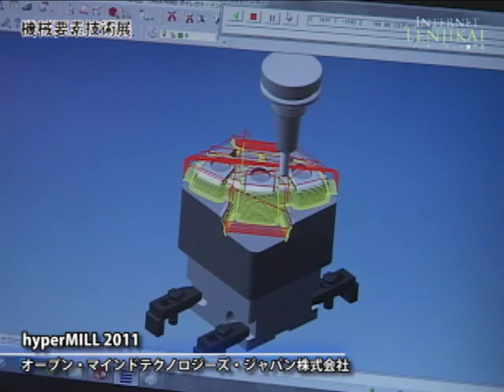[M-Tech] hyperMILL 2011 - Open Mind Technologies Japan K.K.